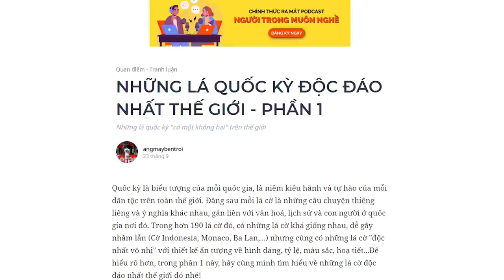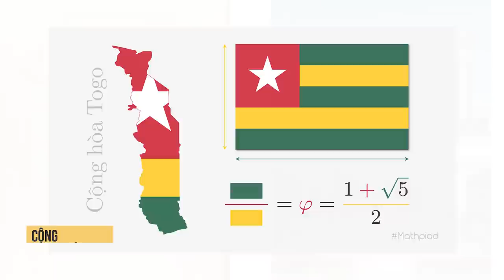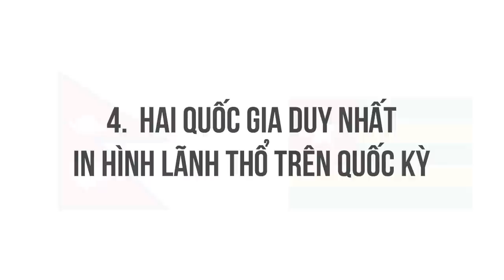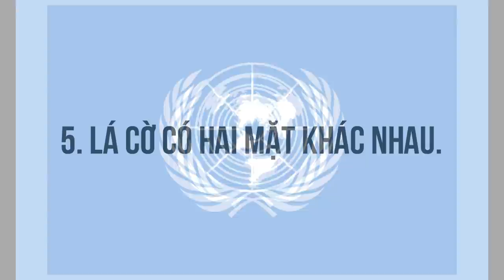NHỮNG LÁ QUỐC KỲ ĐỘC ĐÁO NHẤT THẾ GIỚI - PHẦN 1 | angmaybentroi | KHOA HỌC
Ghé Nhà sách Spiderum trên SHOPEE ngay thôi các bạn ơi:
Nội dung:
00:00 - Start
00:56 - Quốc kỳ nhiều cạnh nhất thế giới
01:51 - Màu săc hiếm thấy nhất trên quốc kỳ
02:36 - Lá cờ duy nhất có tỷ lệ vàng
03:12 - Hai quốc gia duy nhất có bản đồ đất nước trên quốc kỳ
04:18 - Lá cờ có hai mặt khác nhau
Bài viết: NHỮNG LÁ QUỐC KỲ ĐỘC ĐÁO NHẤT THẾ GIỚI - PHẦN 1
Được viết bởi: angmaybentroi
Những nội dung liên quan:

Bạn có phải là bạn CỦA THỨ HAI TUẦN TRƯỚC? | Nhện tri thức | zeally | SPIDERUM

 • Bạn có phải là bạ...
"HẠNH PHÚC" TRÊN GÓC NHÌN KHOA HỌC | Nhện tri thức | Linnotes | SPIDERUM

 • "HẠNH PHÚC" TRÊN ...
CỒN - CHẤT DẪN TÂM HỒN | Nhện tri thức | Absolutely | SPIDERUM

 • CỒN - CHẤT DẪN TÂ...